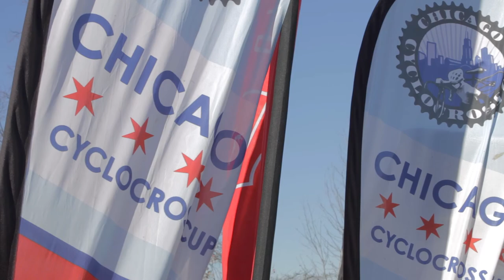Chicago Cross Cup 2017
The 2017 Illinois State Cyclocross Championship at Montrose Harbor, Chicago. Last year I stumbled upon this event and did a short video of it. I enjoyed it so much, I went back again this year to capture the sights and sounds of the day.

Gear
Main Camera

Looking to have a video produced?
Film by the Chicago Aussie